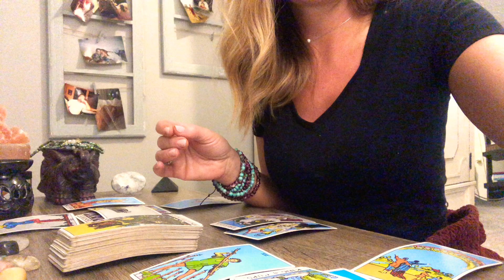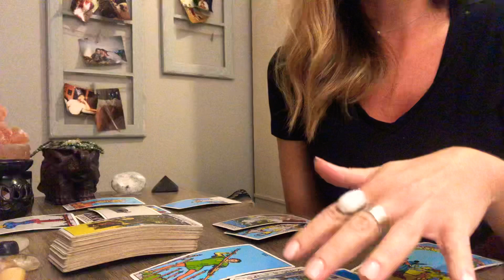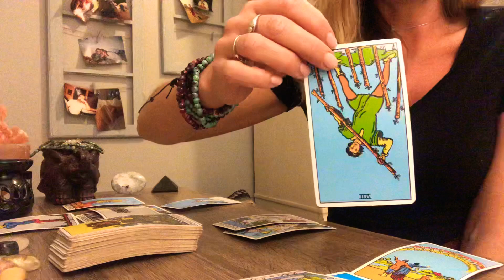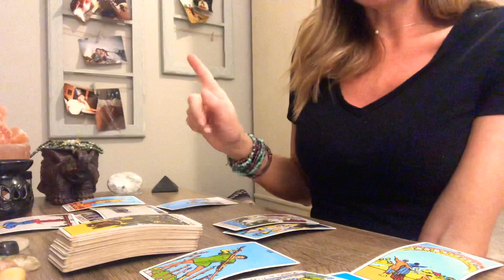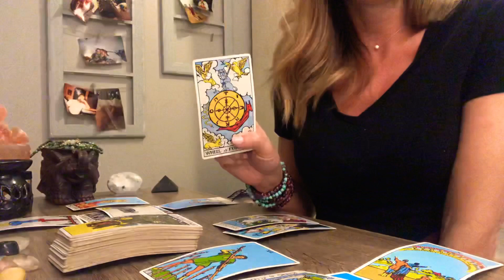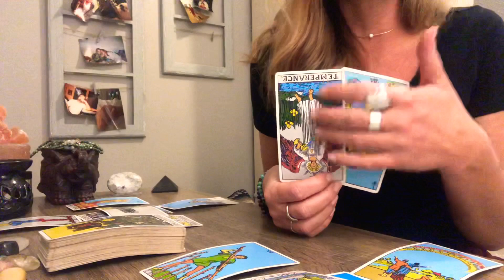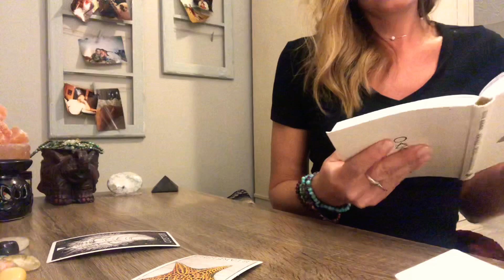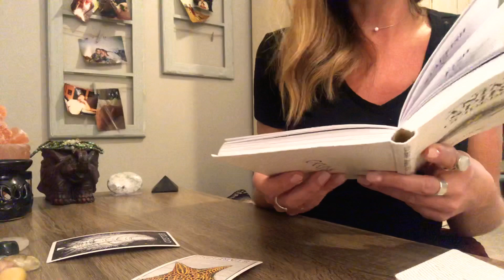Taurus Love Reading - January 2020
Cards used in this reading:
Rider Waite by Pamela Coleman Smith

Please do your part to raise the collective consciousness with compassion and inspiration.